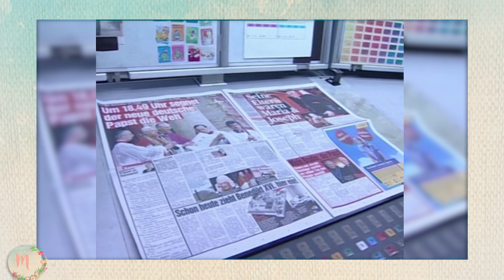O Pontificado de Bento XVI | MANHÃ VIVA PORTUGAL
Este programa “Manhã Viva” traz à memória o Papa Bento XVI, um dos maiores teólogos da Igreja Católica. Foram 95 anos de história, no qual deixou um enorme legado, apesar da sua renúncia por motivos de saúde. Um tema maravilhoso, no qual recorda-se de modo específico o seu pontificado papal, com a ajuda do Professor Dr.º João César das Neves.